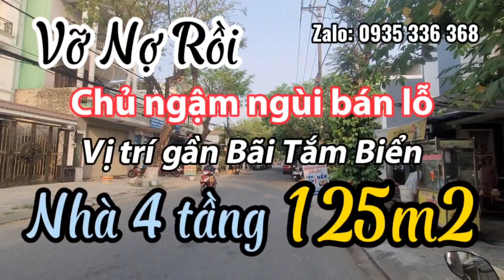Vỡ Nợ chủ ngậm ngùi bán lỗ căn nhà 4 tầng mặt tiền đường 7m5, vị trí gần bãi tắm Biển Đà Nẵng. 125m2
Bán Nhà 4 tầng mặt tiền đường Nguyễn Xí, Hòa Minh, Liên Chiểu, Đà Nẵng.

- Đường nhựa quy hoạch 7m5 lề 4m thông thoáng, khu dân cư đông đúc toàn nhà cao tầng đẹp, rất thuận lợi vừa ở vừa có thể kinh doanh

- Pháp lý rõ ràng, sổ hồng riêng có sẵn, sang tên công chứng trong ngày

- Diện tích: 125m2 (5m x 25m)

- Tiện ích xung quanh đầy đủ trong bán kính 1km trở lại.

- Gần chợ, gần bãi tắm biển, TTHC quận

- Giá tổng 5 tỷ 650  triệu trong video có báo và còn thương lượng .

**Tiêu chí làm việc

- Báo giá thật nhà thật, công khai rõ ràng

- Chỉ đường đi chính xác cụ thể

- Thông tin trung thực cho toàn quốc

- Uy tín và trách nhiệm

☎️ Mr. An: 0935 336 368

► Thông tin chi tiết Nhà Đất Đà Nẵng:

- Kênh nhà Nhà Đất Đà Nẵng luôn đảm bảo uy tín, đảm bảo công trình kiên cố, giá tốt nhất từ chủ đầu tư, chính chủ

- Rõ ràng, minh bạch, nhà thật giá thật, vị trí chính xác để không mất thời gian 2 bên

+ Pháp lý: Sổ hồng đất thổ cư, đảm bảo không tranh chấp

+ Tiện ích Khu vực đầy đủ: Chợ ( tùy khu vực) Trường học các cấp, siêu thị tiện lợi, bến xe đà nẵng

+ Nằm trên những trục đường chính trong quận